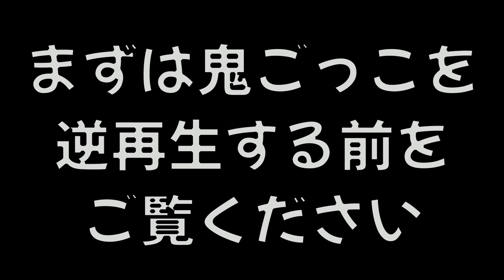【珍しい】鬼ごっこを逆再生するとバック走で鬼を追いかける貴重な映像になってめちゃ面白いｗｗｗ【スプラトゥーン２】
おすすめ動画👇

【超鬼畜】煽りイカをやめたら殺られます。絶望の７分間を煽りイカを続けて生き残ることが出来るのか？

(敬称略)